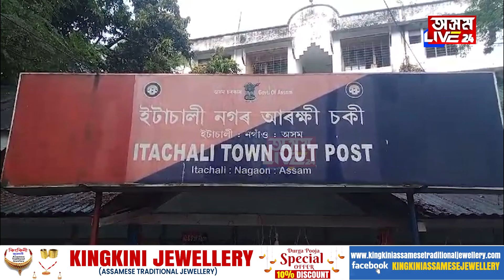আৰক্ষী চকীৰ ভিতৰতে কামুৰিলে মহিলা আৰক্ষীক!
আৰক্ষী চকীৰ ভিতৰতে কামুৰিলে মহিলা আৰক্ষীক! এই ঘটনাৰে মানসজ্যোতি হাজৰিকাৰ কি সম্পৰ্ক? CCTVত আবদ্ধ হোৱা এয়া কোন?